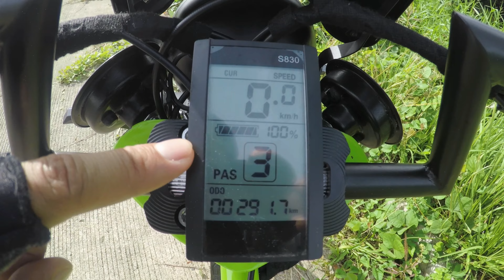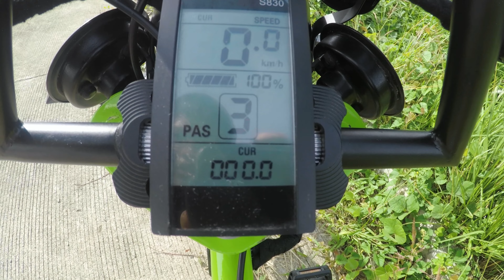The 2000w Electric Cruiser Bike (Kalookan Customize Frame) | Philippines | (English SUB) | PART 1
This is my custom build electric cruiser bike. 2000w 48v system. Powered by 52v 25ah Panasonic Tesla Battery.

*For the frame set made by Kalookan Customize (local fabricator), this is my honest review based on my experience. I would suggest to used a jig to maximized the accuracy of their work. No hate intended, this is for their development. It is up to you to avail their services.